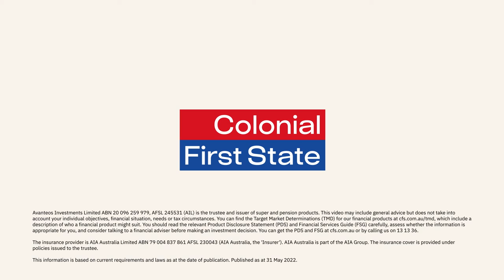Life Insurance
This video explores how life insurance (through your super) can help you and your family financially, in the event of your death. The video also looks at some lessor known benefits of life insurance.